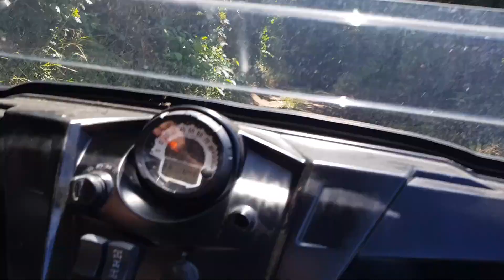POLARIS RZR : TULLE - ST CLEMENT - TULLE (PARTIE 4)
Partie 4 : retour Tulle en plusieurs itinéraires suivant les véhicules avec vidéos bonus filmées avec un S8.
Prêt pour tous commentaires ou remarques